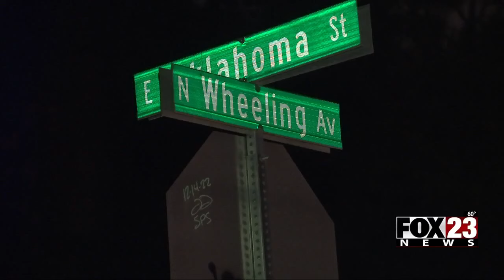Video: Police investigate north Tulsa shooting near Pine and Utica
Police are investigating a shooting that left two injured in north Tulsa.